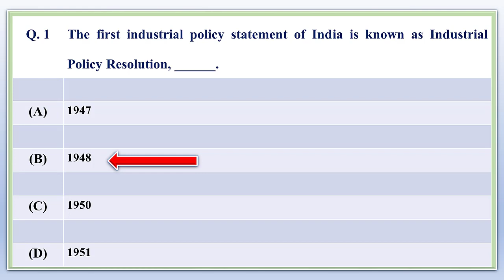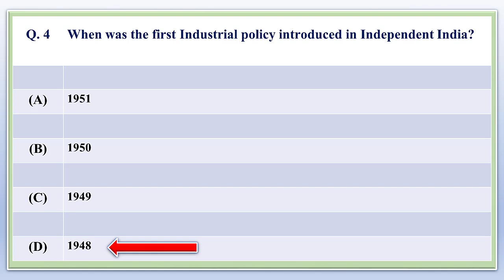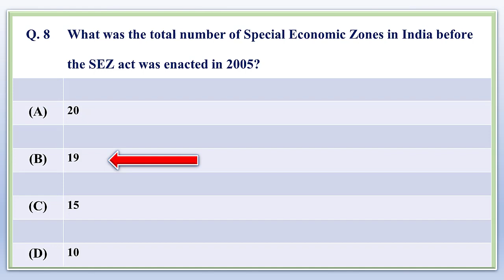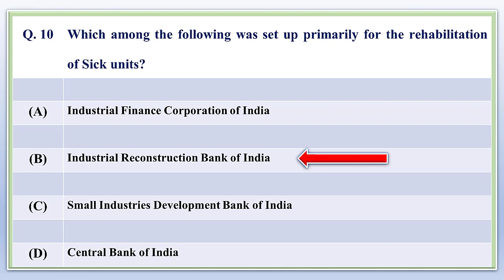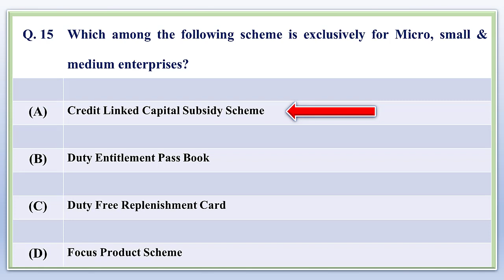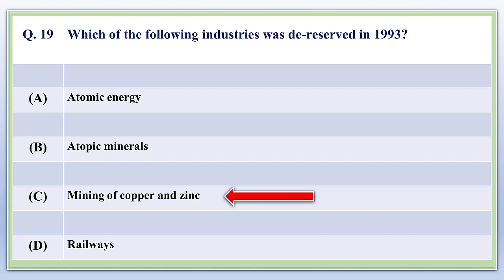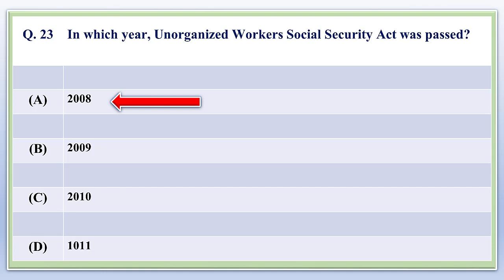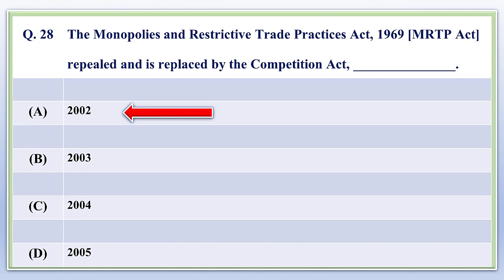Indian Economy (9) | M.B.A. | M.C.Q. | Dr.Kishor Jagtap